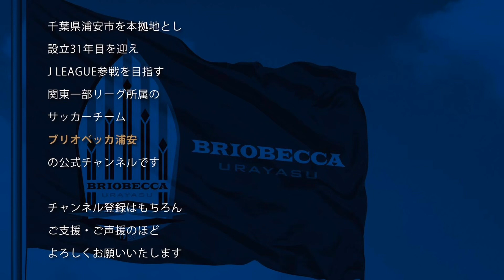【チャレンジVol.45】センタリング上達トレーニング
今回は、都並監督も現役時代センタリング上達のために実践していたトレーニング方法を紹介しました！
現在もTOPチームのトレーニングで取り入れられています！

◆2020オフィシャルグッズご注文受付中！